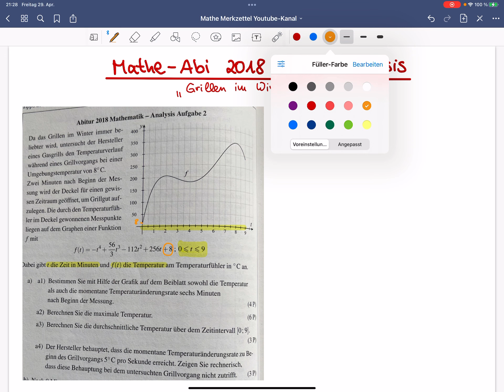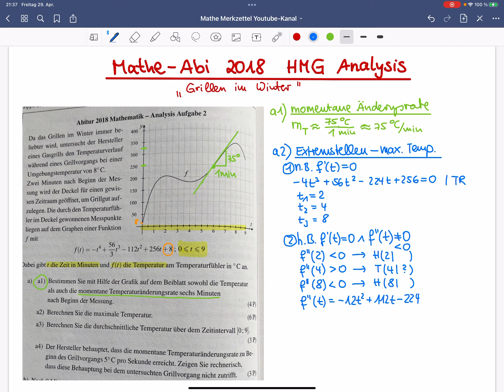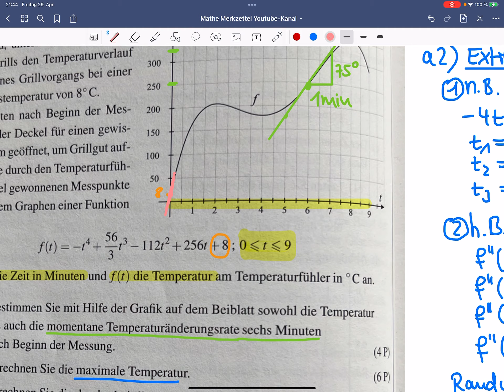Mathe Abi 2018 HMG Analysis a), Grillen im Winter, Berechnung und Erklärung zum Mathe Abitur￼